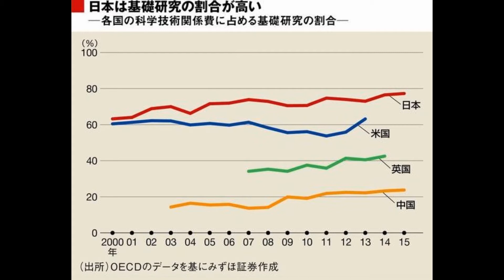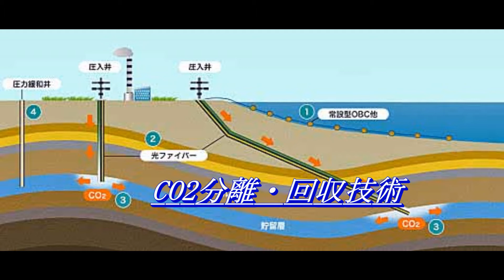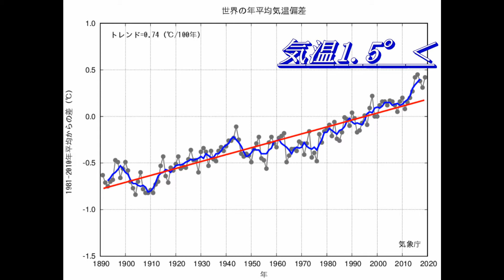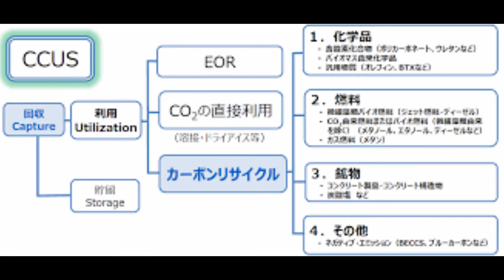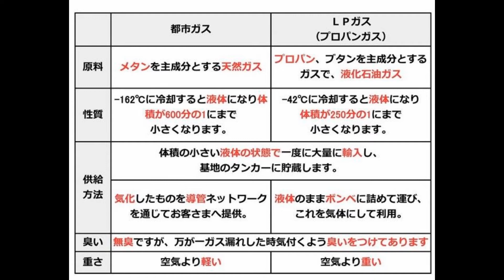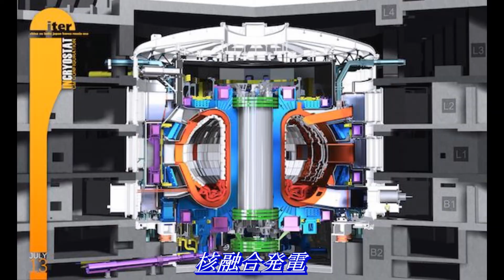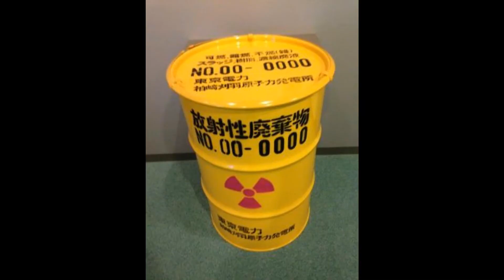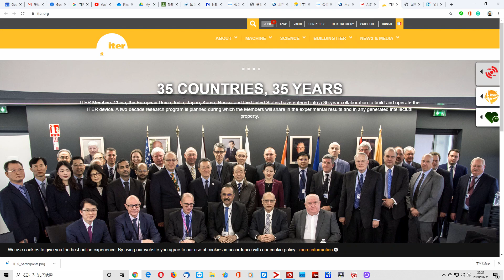地球温暖化対策「 炭素資源利用に関する考察」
地球温暖化対策「 炭素資源利用に関する考察」を公開します。
2020/02/07　INU研究機構：学長・教授久保